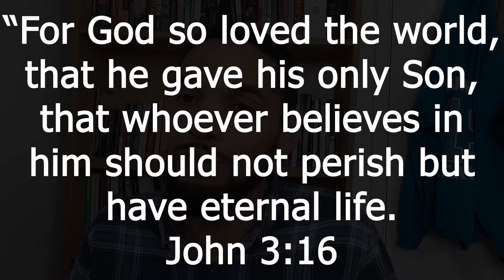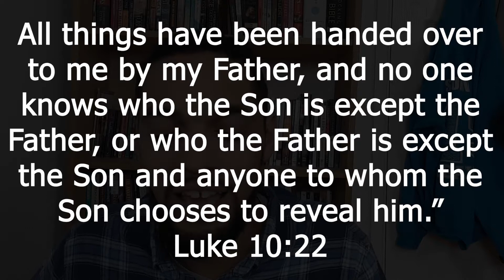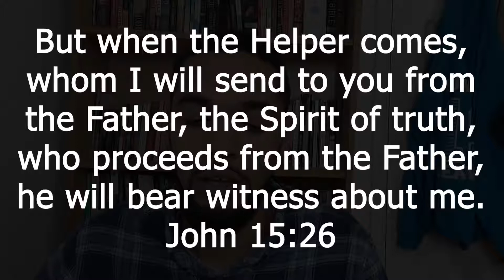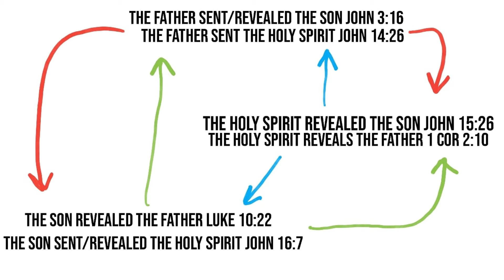Are The Father, The Son & The Holy Spirit Co-Equal? Mapping the Trinity (part 4)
Is the Father Greater than the Son? Is the Son greater than the Spirit? Mapping the Trinity!